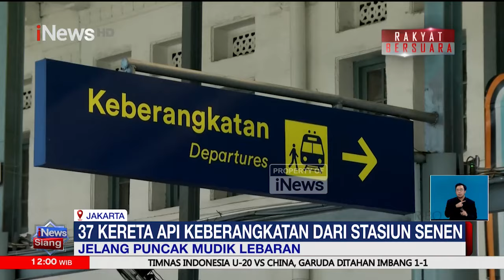Era Baru dalam Berburu Takjil Berbuka Puasa - iNews Siang 26/03 Segmen 04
iNews Siang, Kamis, 26 Maret 2024